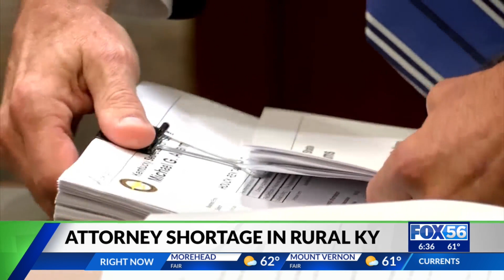Kentucky facing rural attorney shortage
Kentucky is facing a rural attorney shortage.